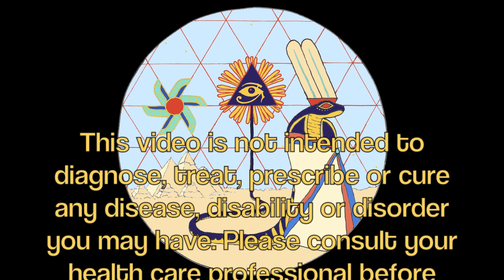Air Pollution and Life Expectancy ~ Health Minute Protip